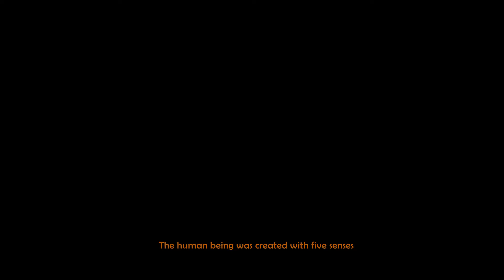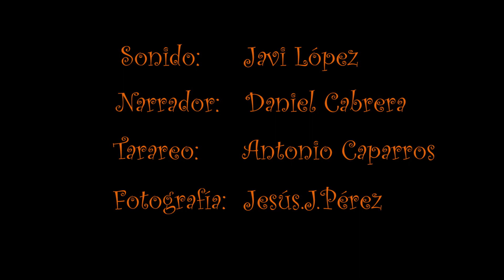Naranjas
El olfato, uno de los sentidos menos apreciados, y sin embargo, puede hacernos viajar en el tiempo.